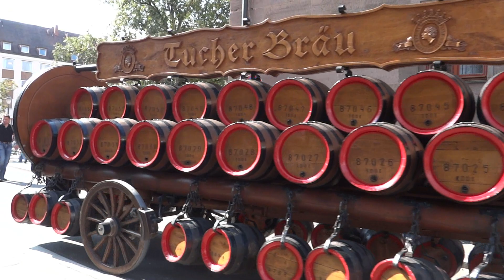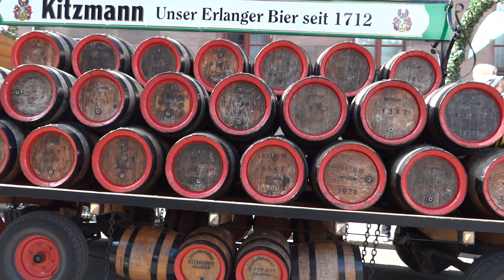41. Nürnberger Altstadtfest 15.-26.09.2011 (großer Festzug und Fischerstechen auf der Pegnitz)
mehr Beispielfilme und Infos zur neuen Sony HX100V, HX7V und HX9V